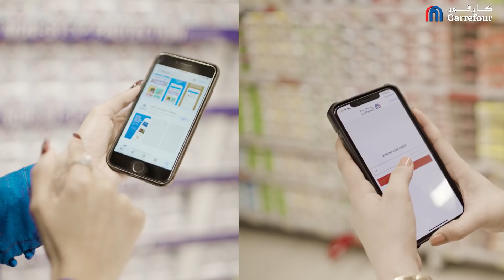Catch Minal Khan and Saboor Aly on their shopping spree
Catch Minal Khan and Saboor Aly on their shopping spree, and learn how to be a smart shopper with Carrefour Pakistan’s app!